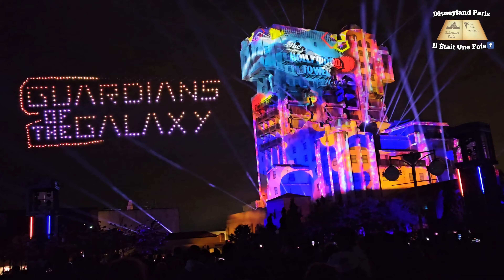Show du Gala Gardiens de la Galaxie vol 3 du 22 Avril 2023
Spectacle du Gala Gardiens de la Galaxie vol 3 pour  la promotion du film au parc Walt Disney Studio du 22 Avril 2023